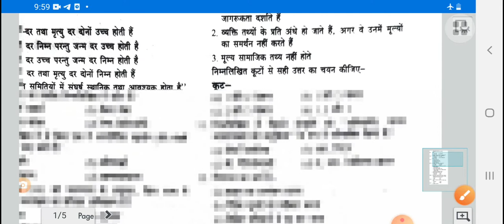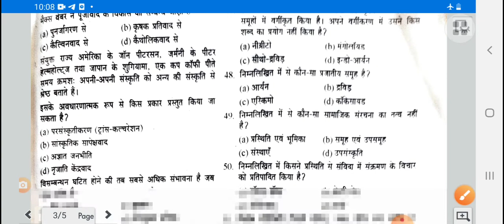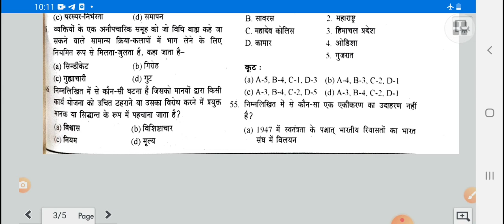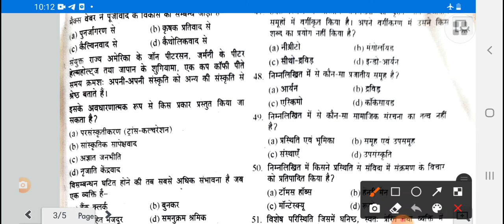sociology net/ jrf ,assistant professor, pgt tgt, upsc, pcs contact for class 7054161270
upsc pcs fees - 25000

net jrf fees 11,000 valid 1 year

assistant professor sociology fees 6000